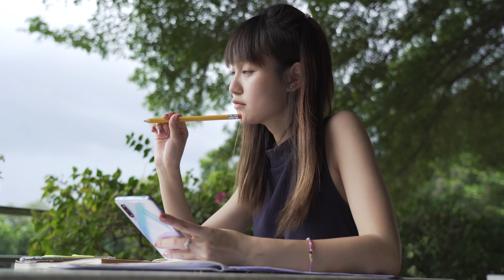Cómo hablar ESPAÑOL como un nativo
En este video, te doy consejos para que hables español como un nativo.